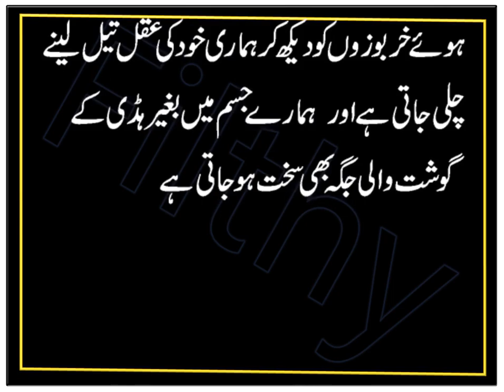Funny Time | Comedy stories | Humor stories | without Bra | Filthy Jokes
In this entertainment funny video i shared Funny Time | Comedy stories | Humor stories | without Bra | Filthy Jokes. I tried my best to make of laugh hard by making my this video. I always make funny jokes video to entertainment.